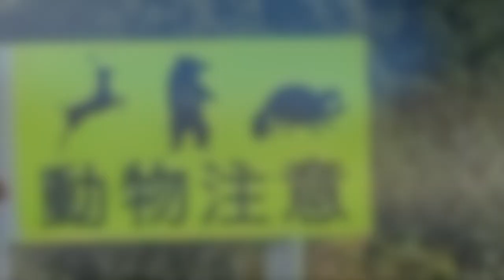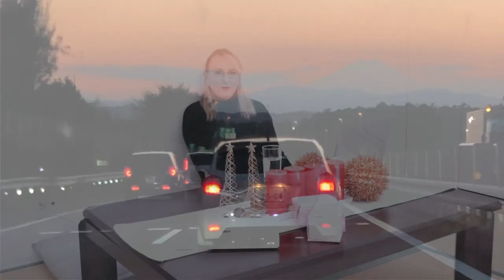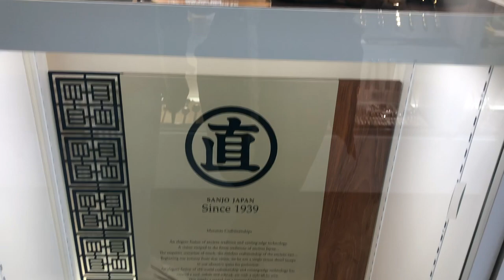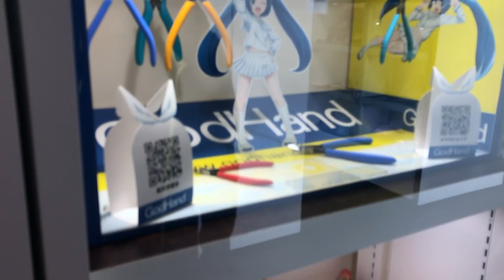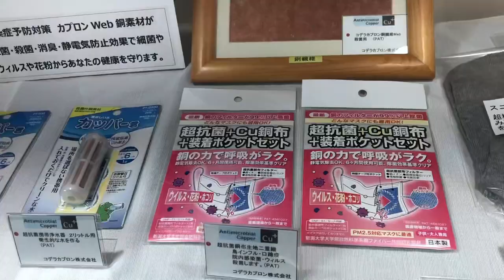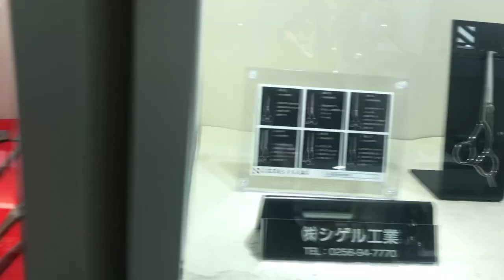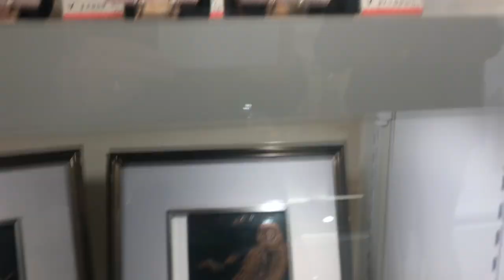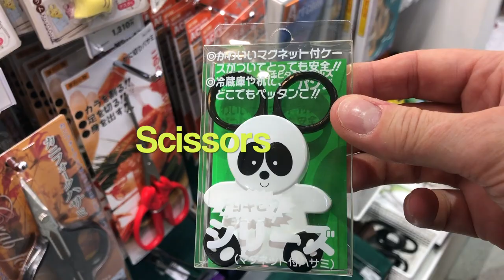Japanese Traditional Metal Craftsmanship | Kitchenware | Tsubame Sanjo - Japan Vlog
Japanese Traditional Metal Craftsmanship | Kitchenware |Tsubame Sanjo

jvlogger - vlog No. 45 Japan Vlog

Labour Thanksgiving Day (November 23)

This video is about Japanese Traditional Craftsmanship and Kitchenware.

Last week Friday we had Labour Thanksgiving Day (November 23). The original name is niiname-sai harvest festival. It was a Friday and we left already on Thursday mid day because we feared driving through Tokyo  Thursday evening might be too much.

My husband is deeply connected with his family and whenever we can, we will visit his family in Echigo-Yuzawa. So we went there and as usual had a great time. From there we took a day trip to Tsubame Sanjo. It took us approx. 1.5 hours with the car.

Tsubame Sanjo is famous for Japanese Traditional Craftsmanship, especially Metal and Kitchenware.

So this video is basically a window shopping guide to this area and if you do not have the chance to go to Niigata, at least you can see what they have. Or if you want to go to Niigata, you get an idea from this video to visit this place.

Maybe a travel idea.

We got our tickets with Ryan Air. 1 way was 35,- Euro.

📝 Timestamps
➊ [0:00] Introduction
➋ [0:09] Road Trip Echigo Yuzawa to Tsubame Sanjo
➌ [1:27] Telling you about this video in detail
➍ [3:28] What we bought
➎ [4:10] Window Shopping
➏ [16:35] Actual Shop

Music
Song: YouTube LIbrary
Editing Software: imovie
Camera: Sony alpha 6000 & iPhone X

XOX
Martina T.